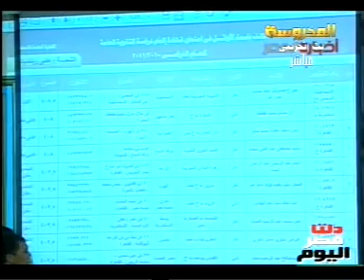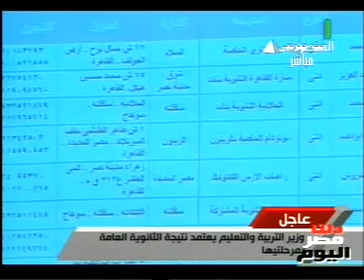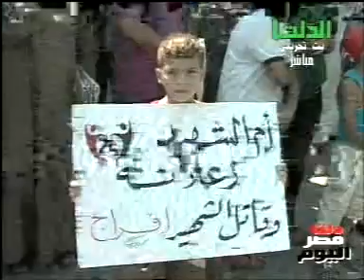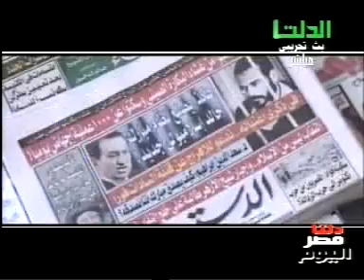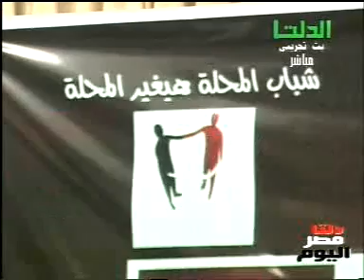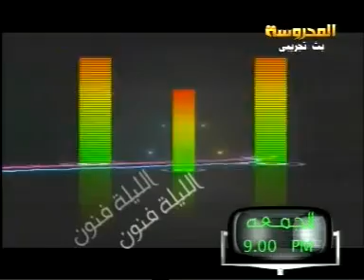Delta Missr 16 July 2011 1